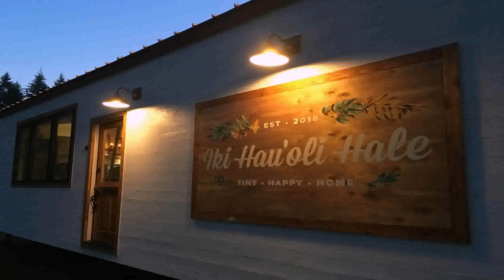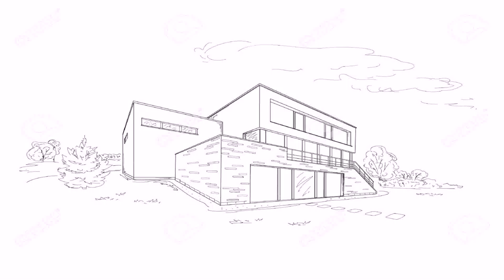How To Build A Tiny House In Hawaii (see description)